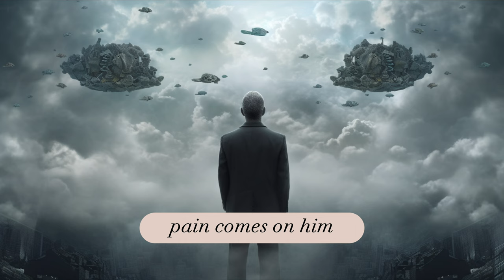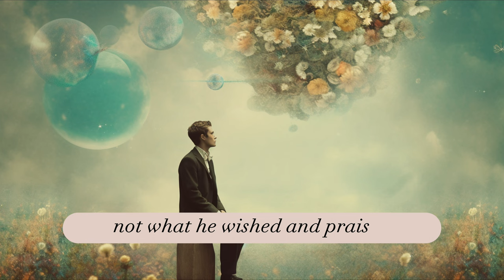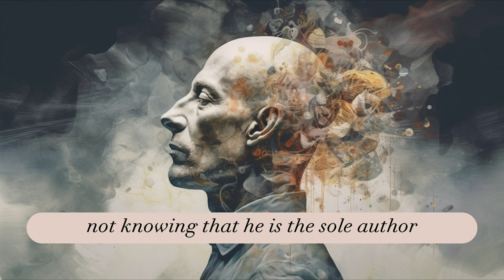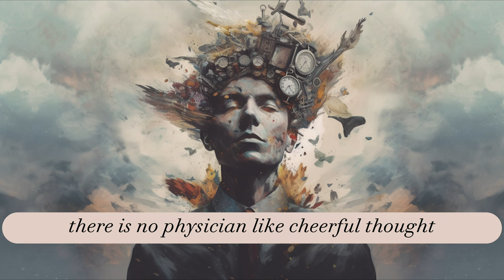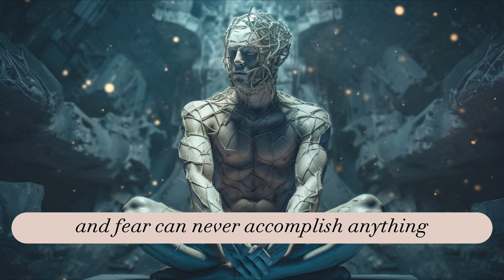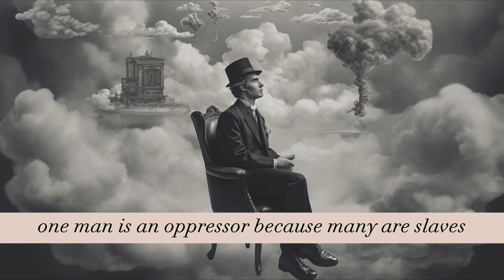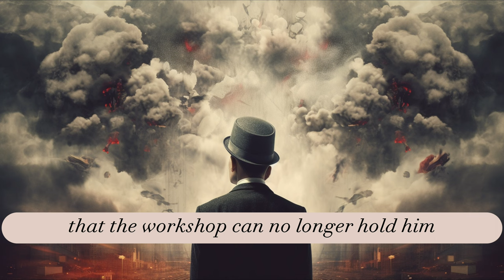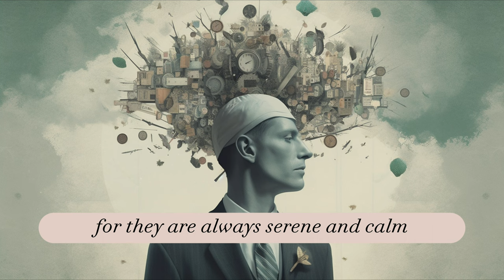As A Man Thinketh By James Allen | Audiobook | Full Audio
In this video, we present to you the timeless classic "As a Man Thinketh" by James Allen audiobook. 🎧✨

Are you ready to embark on a journey of self-discovery and personal transformation? "As a Man Thinketh" is a powerful book that explores the profound influence of our thoughts on our lives. It reveals the fundamental truth that our thoughts shape our reality, and by harnessing the power of positive thinking, we can create a life of abundance, success, and fulfillment.

In this audiobook, you will immerse yourself in the wisdom of James Allen's words, beautifully narrated to captivate your mind and inspire your soul. As you listen, you will gain invaluable insights into the power of your thoughts, the importance of cultivating a positive mindset, and the impact of personal responsibility in shaping your destiny.

Join us on this transformative journey as we delve into the profound teachings of "As a Man Thinketh." Whether you are seeking personal growth, a shift in mindset, or simply a renewed sense of purpose, this audiobook will guide you towards a deeper understanding of yourself and the unlimited potential that lies within.

So, grab your favorite headphones, find a quiet space, and prepare to be immersed in the life-changing wisdom. Allow the transformative power of this audiobook to inspire and empower you to create the life you truly desire.

Don't miss out on this opportunity to gain profound insights and practical tools to shape your destiny.